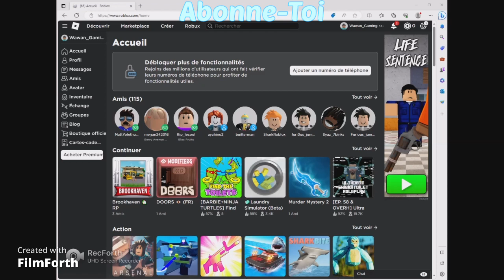MON ACCUEIL DE ROBLOX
C'est mon accueil de roblox !!
tu peux m'ajouté en amis j'acsepte tout ce qui mais leur pseudo en comantaire !

Mon SNAP : Wawan- Gaming ou ejouan !

BONNE VIDEO !